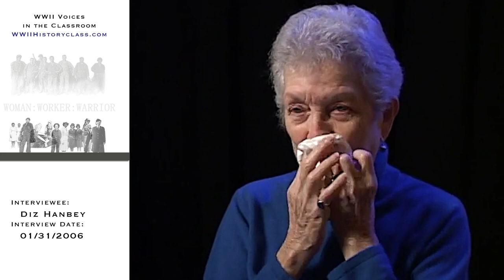WWWO 05 Diz Hanbey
The Voices of WWII is a World War II oral history project recorded around Washington State that produced 2 documentaries.(WHEN WE WERE KIDS... WE WENT TO WAR and DURING THE WAR... WOMEN WENT TO WORK)  We gathered over 400 interview hours of powerful, poignant, historical, funny, serious, personal reflections and perspectives on WWII. The goal was to allow all of these people to tell their stories in their own words for future generations before they passed away. This channel has all of the raw unedited footage from those interviews.
Searching through the raw footage, you will hear personal stories from Washington State WWII era citizens who were: at Pearl Harbor, Iwo Jima, Normandy, prisoners of war, in concentration camps, the Holocaust, drafted, awarded the Purple heart, lost their children, spouse or sibling in the war, WAVES, WASPs, Tuskegee Airmen, at Hiroshima, in Japanese Americans internment camps, Rosie the Riveters, and so much more.
I’m glad you found this site. I hope you find some of the information you are looking for. May we never forget our past.